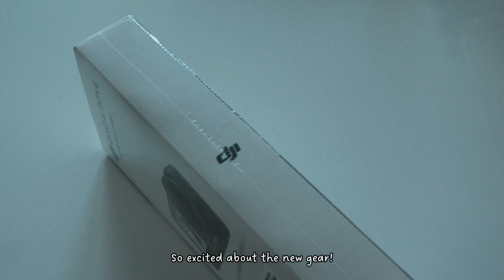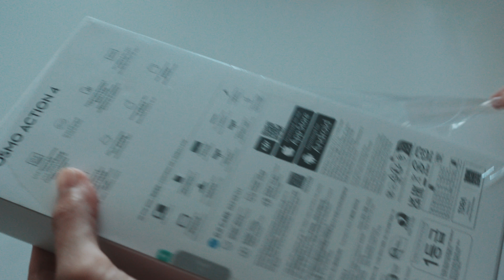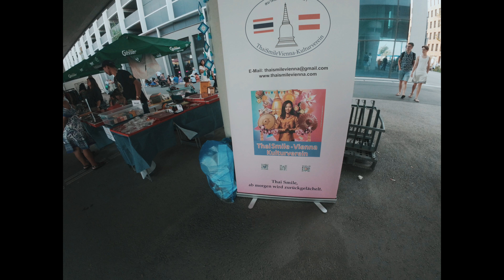Saying Goodbye to Summer, Lake Dives, and Thai Food Festival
🌞 Join me for a perfect day as we say goodbye to summer in Vienna! 🌞

In this video, we'll explore the vibrant city of Vienna as we celebrate the end of summer, take refreshing dives into the lake, and immerse ourselves in the lively atmosphere of a local Thai food festival. From our small balcony to the stunning views at the lake, every moment is a celebration of summer!

Time Stamps ⌚
0:00 - 0:16 Intro
0:17 - 1:13 Breakfast
1:14 - 3:26 DJI Osmo Action 4
3:27 - 4:48 Swimming in Lake
4:49 - 8:41 Festival
8:42 - 9:58 Evening

Vlog Gear 📷
Main Camera 👉🏻
DJI Pocket 3 👉🏻
DJI Osmo Action 4 👉🏻